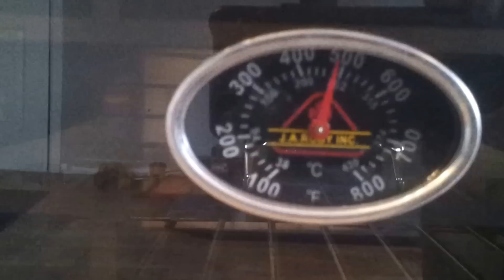J.A. Roby High efficiency wood burning cook stove available at Safe Home Fireplace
North America's only high efficiency wood burning cook stove available at Safe Home Fireplace in Southwestern Ontario.